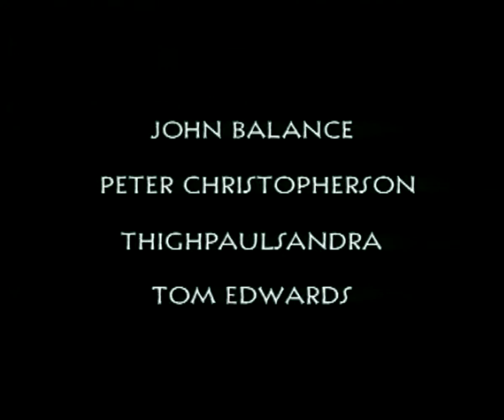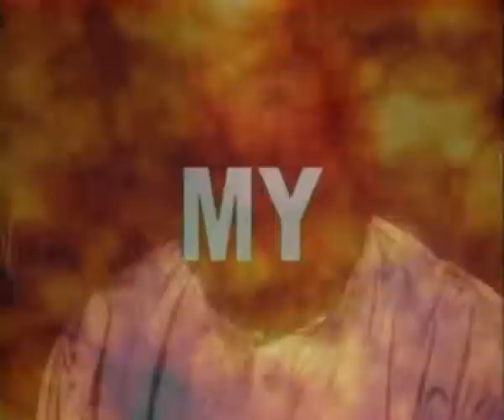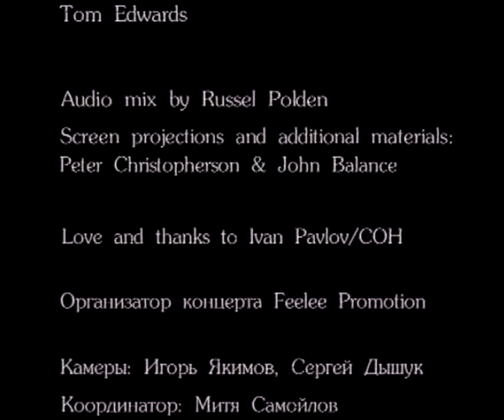Coil – DK Gorbunova, Moscow, Russia (2001-09-15) [EDIT #2]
Coil
Live at DK Gorbunova, Moscow, Russia
September 15, 2001
Feeling: Glowing

EDIT #2
Taper: MTV Russia
Quality: 9-/10
Complete: Yes
Length: 55 min
Lowest Gen: M1 (?), 718 x 574 M4V
Comments: 2-cameras (professional). Uses SBD 1b. Originally released on the Live in Moscow 2001 VHS tape, but rereleased on Itunes in high fidelity by Feelee Records in 2015.

1. Something 0:16
2. Higher Beings Command 4:21
3. Amethyst Deceivers (Version 1) 8:59
4. What Kind of Animal Are You? 15:31
5. Blood from the Air 24:25
6. I Am the Green Child 29:53
7. Constant Shallowness Leads to Evil 37:48

“Constant Shallowness Leads to Evil” phase.

Final live performances of all songs except “Amethyst Deceivers (Version 1),” though elements of “Constant Shallowness Leads to Evil” persist in “Backwards” and the live debut of “An Unearthly Red”

Thighpaulsandra remembers the inspiration behind the “Constant Shallowness” material and the Moscow show in particular: “I’d have to say it was a combination of Edgard Varese’s Hyperprism and John Corigliano’s score for ‘Altered States’. We were just trying to create something with immense power and weight. Obviously we didn’t have an orchestra at our disposal so we tried to do it with synthesizers.”

According to Jon Whitney on September 16, “As for the North American shows in 2002, the current plans are for a very short tour (5-6 dates) in the Spring – possibly including performances at Planetariums in Chicago and elsewhere – and a more extensive tour in the fall to coincide with the release of the long-delayed album on Nothing Records. As more information becomes known, it will be posted here [Brainwashed site].”

There were false rumors at the time that Coil would play at the Teatro Duse, Bologna, Italy on September 28th.

Interesting to note that in 2001, Coil planned three projects that sadly never came to be. The first was a studio album of live material up to that point – no real details are known, but I assume the idea was to record all the tracks that were exclusively live at the time. The second was a DVD (or DVD boxset) containing the Royal Festival Hall (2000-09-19), Amsterdam (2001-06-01), Irving Plaza (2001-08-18), and Moscow (this one) shows. The third, mentioned as “still forthcoming” on the Coil news page on December 14, 2001, was a pair of DVD releases, although it wasn’t mentioned what these would have entailed, exactly.

John Balance – vocals, Alexis AirFX on “Amethyst Deceivers,” Yamaha SPX 1000 pitch-shift effect on “I Am the Green Child,” metal sheet percussion on “Constant Shallowness Leads to Evil”
Thighpaulsandra – Clavia Nord Modular Synthesizer, Moog theremin
Tom Edwards – marimba
Russell Polden – live engineer

According to Danny McKernan, the only reason Ossian Brown didn’t play at this show or the previous one in New York was because he had problems obtaining a visa.